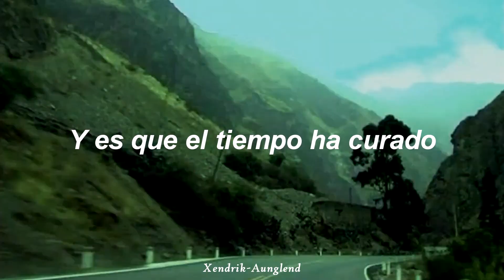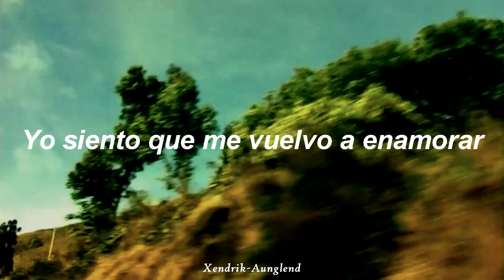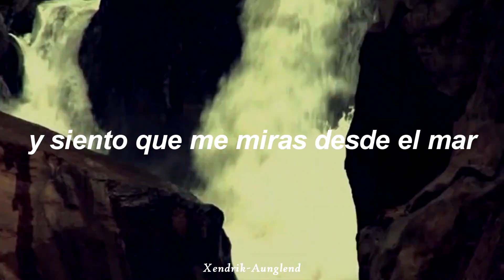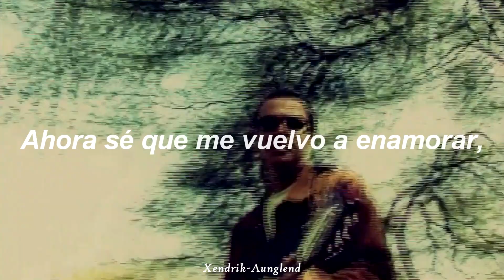Cementerio Club - Inmortales ; Letra | Video HD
☆~ Artista | Cementerio Club
☆~ Género | Pop, Rock
☆~ Álbum | Vacaciones en Mediocielo
☆~ País | Perú
☆~ Año | 2003

~†Xendrik Aunglend†~